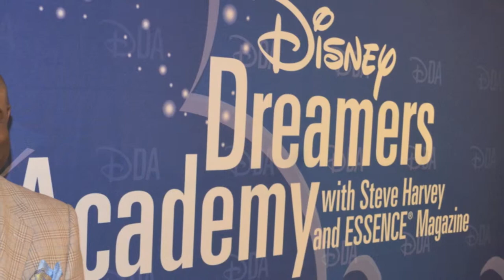WHUR'S Tony Richards with Michelle Ebanks @ DISNEY Dreamers Academy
Tony Richards talks with Michelle Ebanks, President of ESSENCE Communications at the DISNEY Dreamers Academy about her involvement with the DISNEY Dreamers Academy.

For more information about the Disney Dreamers Academy with Steve Harvey and Essence Magazine